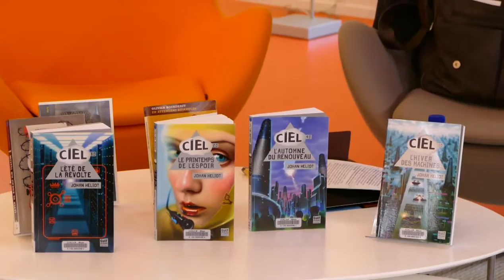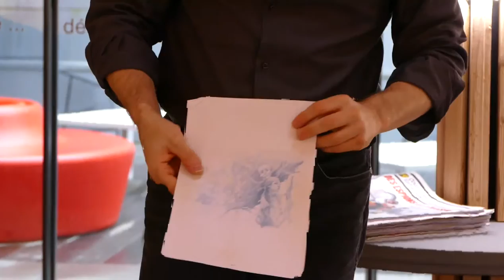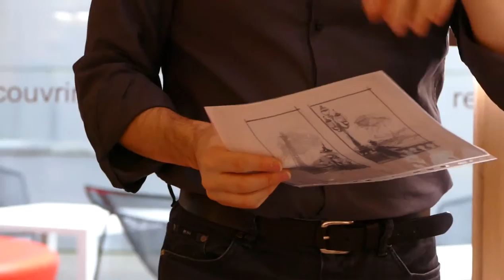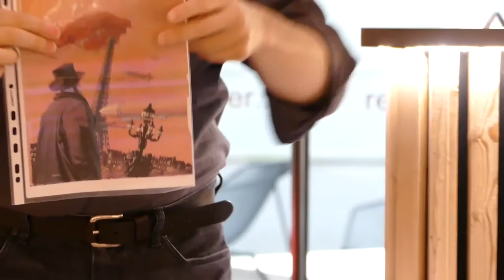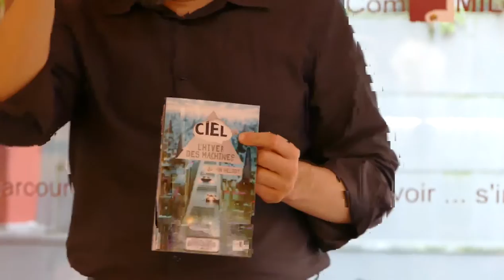Johan Heliot en visite à la médiathèque MILCOM de Lézignan-Corbières (1ère partie)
En partenariat avec la Bibliothèque Départementale de l'Aude et dans le cadre du Prix d'un livre à l'Aude, les élèves du 28ème collège, accompagnés par Mme Landais professeur-documentaliste et coordinatrice du prix, ont pu rencontrer Johan Heliot l'auteur de la série de romans "Ciel". Décembre 2016